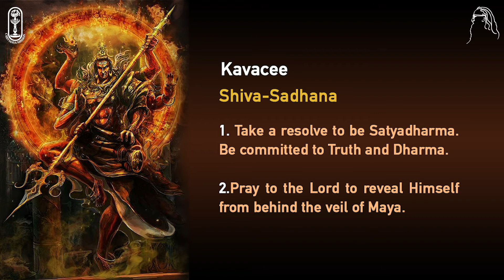036 of 108 Names of Lord Shiva : Kavacee - One who wears an Armour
Kavachee.  Kavacha – armour.  One who wears an Armor is Kavachee.  As already described , the lord's body is not materialistic and not made of flesh and blood and so the armour also is not worldly material . An armour has two prime uses . To hide oneself and to be free from the foe's attacks. Here the Lord's armour is his Māyā or Shakti. The Lord hides himself with māyā and without his grace he cannot be seen and understood .

Lord being the mightiest.  Armor to protect him from attacks is really not necessary but in many of his forms where he fights with various demons, the Lord is described wearing an armour because it is a good decoration.  It is an important part of the costume in war and it is worn by the Lord to please his devotees. This name is also praised in the vedas नमो बिल्मिनेच कवचिने च namō bilminēca kavacinē ca